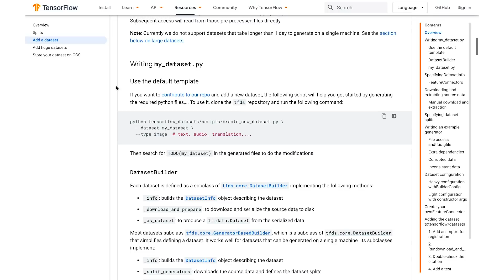Working with TensorFlow Datasets (TensorFlow Meets)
On this episode of TensorFlow Meets, Laurence Moroney (@lmoroney) talks with Ryan Sepassi, Google AI Research Software Engineer, about TensorFlow datasets, how it can be used to standardize the interface to a lot of public research datasets, and how tfds preprocesses the formats of source datasets into a standard format that is ready to be fed into the machine learning pipeline.